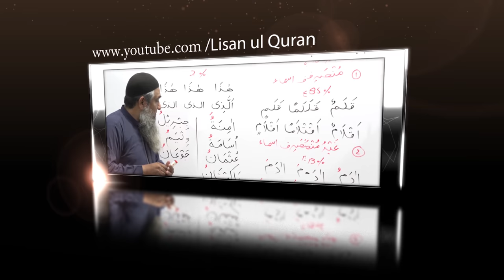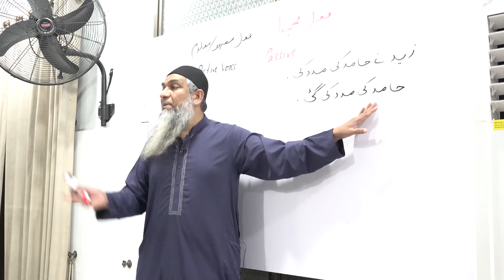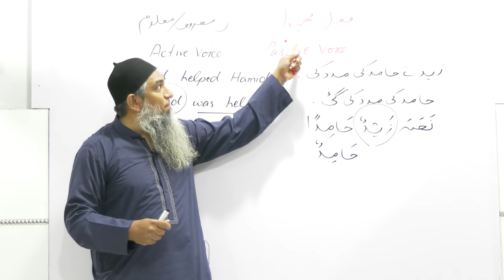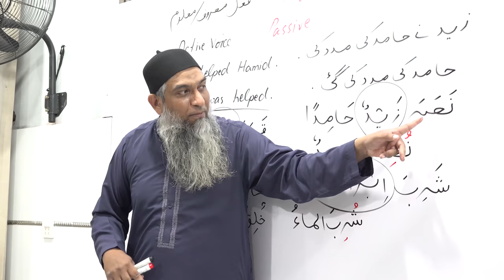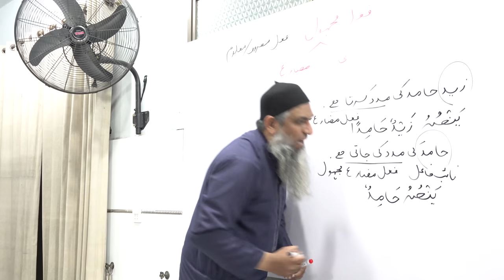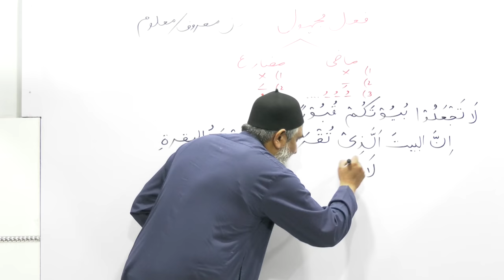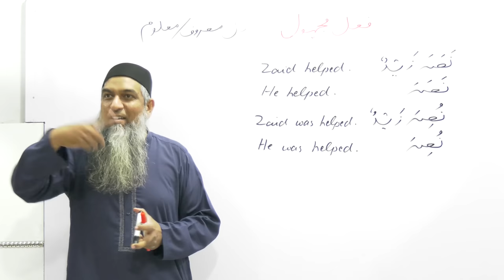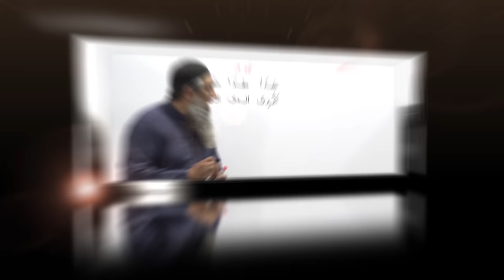36-Lecture (Lisan-ul-Quran-2018,Part-1) By Amir Sohail فعل مجہول، فعل معروف/معلوم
36-Lecture (Lisan-ul-Quran-2018,Part-1) By Amir Sohail فعل مجہول، فعل معروف/معلوم

02:40-29:55   (Fail Majhool)
30:00-36:40   (Fail Majhool Muzare)
36:41-54:15   (Fail Majhool Muzare or Fail Majhool Maazi Ky Steps)